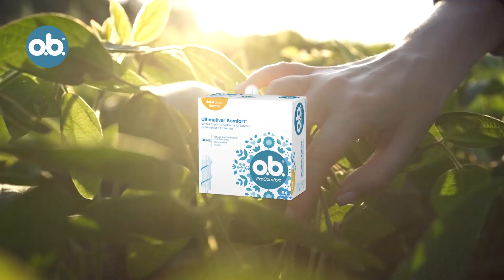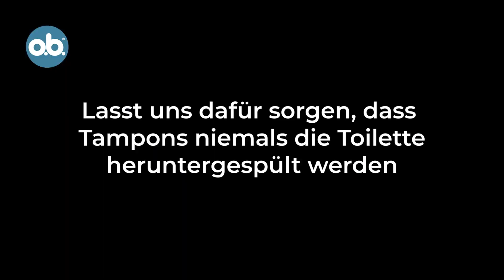o.b. What's Inside Matters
Wir von o.b. wissen What's Inside Matters … In unseren Tampons, deinem Körper und unserer Umwelt.
Deshalb verwenden wir nur pflanzlich basierte Materialien in unserem saugfähigen Tamponkern und in unseren recycelbaren Kartonverpackungen - und stellen sicher, dass diese Materialien aus nachhaltig bewirtschafteten, FSC zertifizierten Wäldern in Europa kommen.
Einfach gesagt: Für uns ist es genau so wichtig wie für dich, wie sich o.b. Tampons anfühlen, was sie leisten und aus welchen Materialien sie bestehen.

Hier erfährst du alles wichtige über o.b. Tampons und welcher Tampon am besten zu deinen Bedürfnissen passt

Ihr habt noch Fragen? Tauscht euch gerne in den Kommentaren aus, stellt uns alle eure Fragen und sagt uns, welche Produkte ihr verwendet.
Natürlich beantworten wir deine Fragen auch ganz persönlich! Du erreichst uns unter der
Rufnummer: 00800/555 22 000 (kostenfrei)